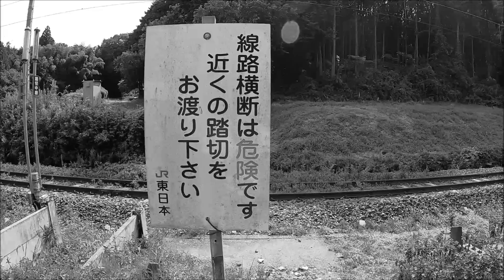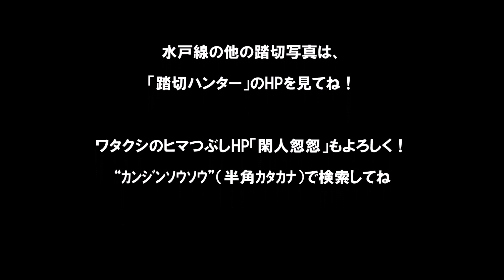踏切ハンター（水戸線／#06 謎③）笠間のそば屋の脇にある…勝手踏切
『勝手踏切』

水戸線、笠間市内。
（撮影：2020年8月23日）
世間では「勝手踏切」と呼ばれている、
正規の踏切ではない場所がある。
ワタクシの知る限りでは水戸線に3箇所あって、
今回はその第3弾！

ここの勝手踏切、
なぜか「普通っぽい」、そう感じる…
車止めが設置されているけど、
人の通行までを妨げるような設置の仕方ではない、
つまり、人が通れそう、ということ！
いや～、グレーな存在ですね！

これら3箇所以外にもあるのかな？
ヒマがあったら、ぜひ行ってみてね。

狩猟的踏切観察…
（その他の踏切写真はHP『踏切ハンター』を見てね！）

『踏切ハンター（中間報告 vol.03）』も見てね！